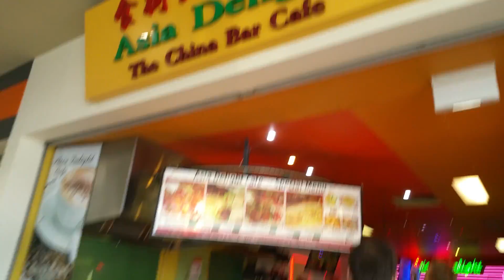The Best Weekend Ever! Arnold Show and Presentation! (Day 2)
The Arnold Expo was the best weekend I have had in awhile! The amount of famous people under the one roof has to be seen to be believed. I recommend everyone to go to a fitness expo if you haven't already! Hope you like the highlights,  day 3 coming soon